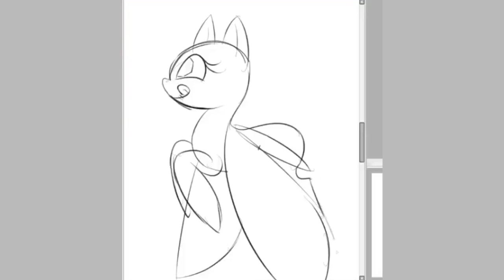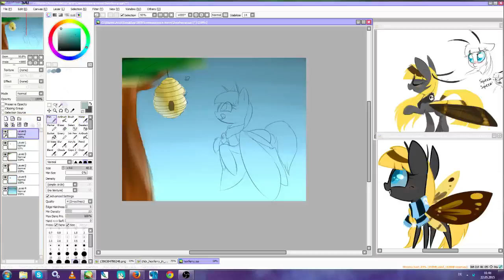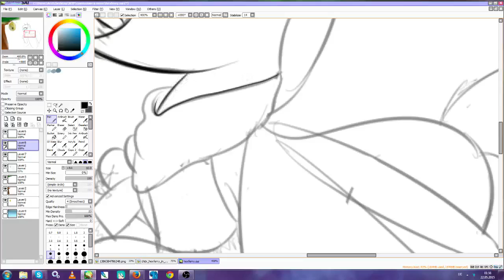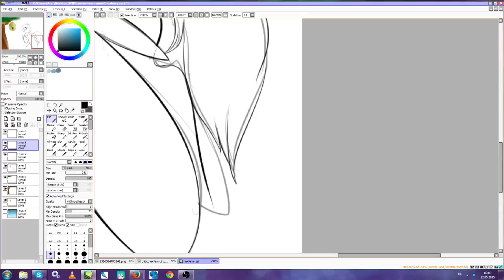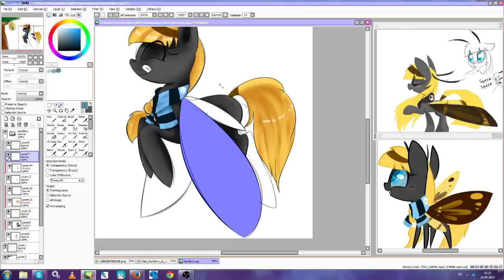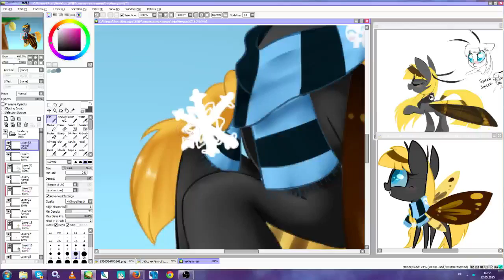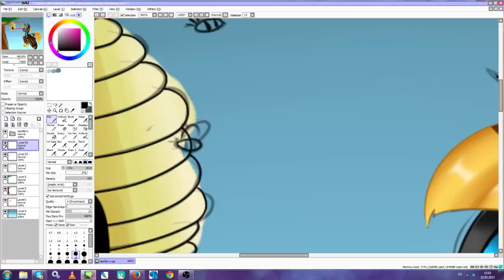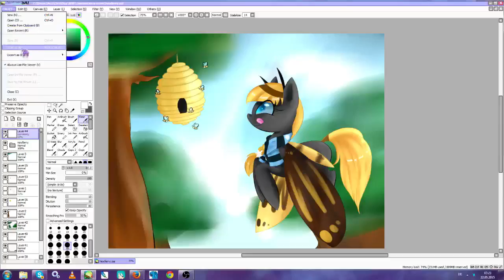[Speedpainting] Hexferry (MLP/Mothpony)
Those are video material from my livestreaming. So sorry for the bad quality.
So this was my second request from Hollulu, because I offered her two requests for an Adoptable (pls don't aks for requests). Drawing her Mohthponies was super fun! Enjoy the Video, and sorry that I didn't manage to edit everything unnecessary out T_T
Video materials are from two different days, don't wonder about the different start!